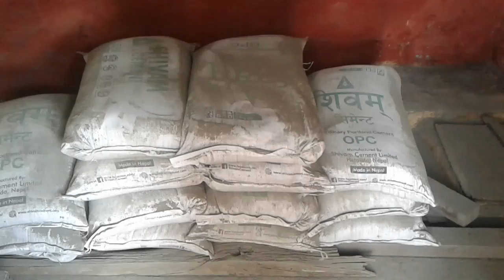HOME MAKING SP 2073 KARTIK